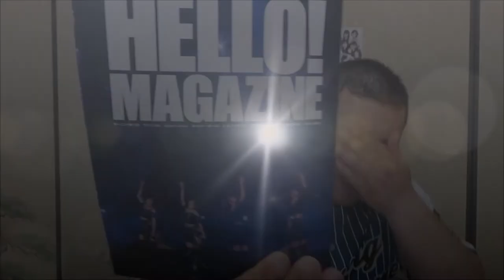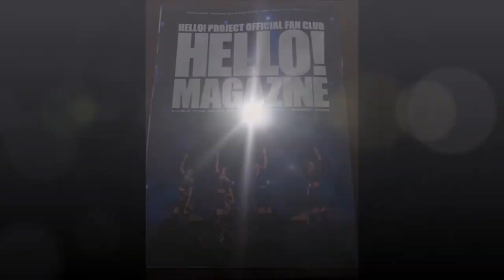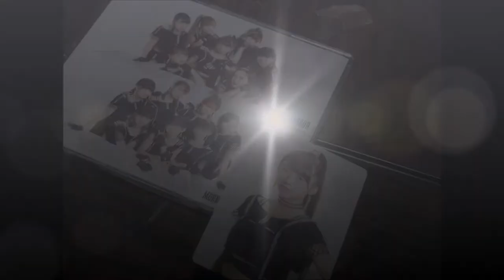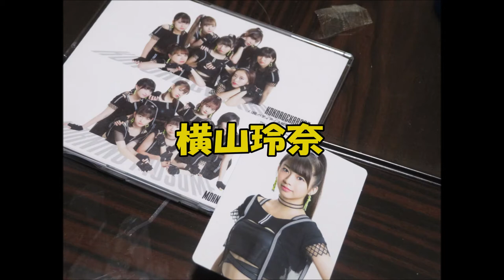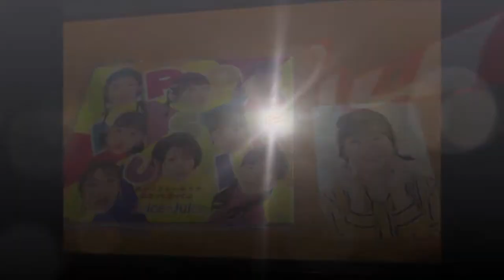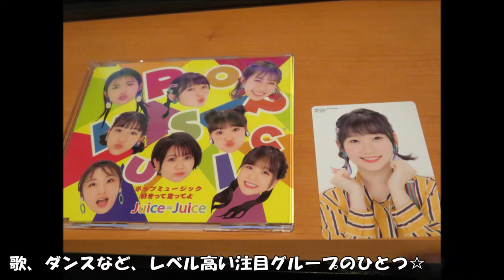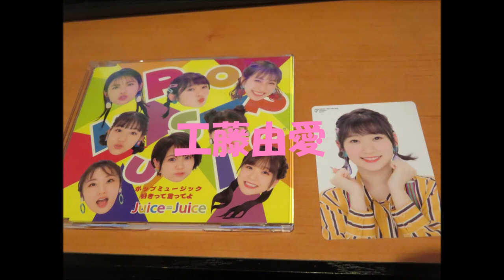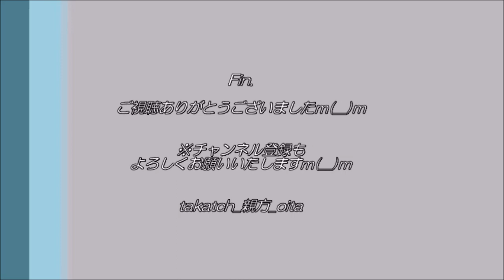ハローマガジン2020年春号が届いた大分の親方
2020.5.5、＠大分県

ハロプロファンクラブ会報誌「ハローマガジン」2020年春号が届きました☆
掲載内容の本当に簡単な紹介＆各グループの推しメンなどをご紹介いたしますｍ(__)ｍ

（１）ハロコン　1:52～
（２）モーニング娘。’19　　2:37～
（３）アンジュルム　4:02～
（４）Juice＝Juice　6:36～
（５）カントリーガールズ　9:45～
（６）BEYOOOOONDS　11:15～
（７）こぶしファクトリー　14:11～
（８）つばきファクトリー　15:44～

‹関連動画›
☆モーニング娘。’19　2019年6月ZDA＠福岡・大分（牧野真莉愛・譜久村聖・森戸知沙希）
☆モーニング娘。’19　2019年12月14日ZDA＠福岡(譜久村聖・牧野真莉愛・岡村ほまれ)